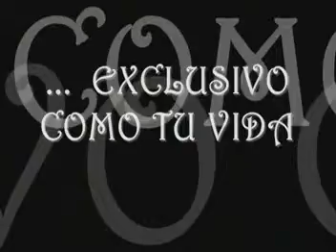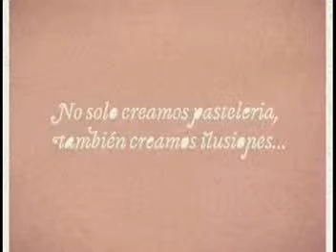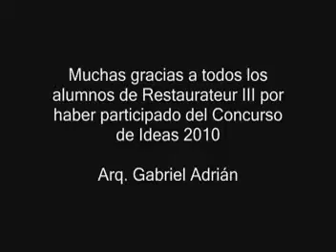Concurso de Ideas 2010 Restaurateur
Primer Premio " Little whises"
Segundo Premio " Chez Vieyra "
Tercer Premio " Dulce Antonieta"

Versión "no oficial"